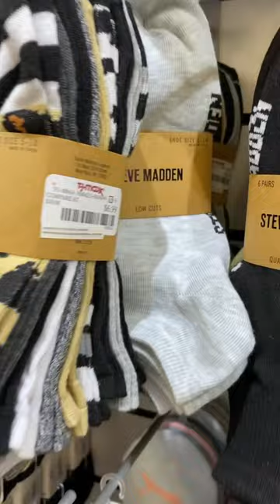😍TJ Maxx Women’s socks!